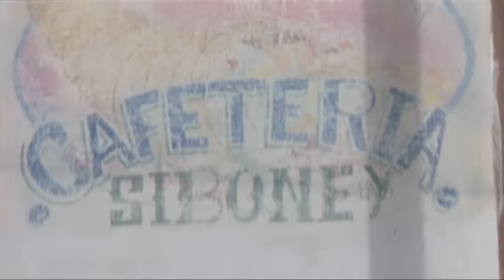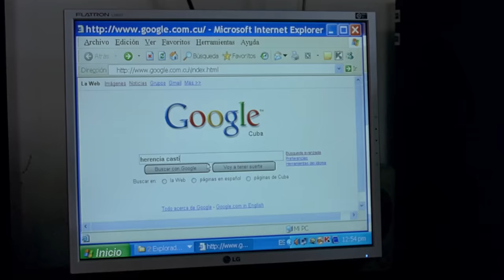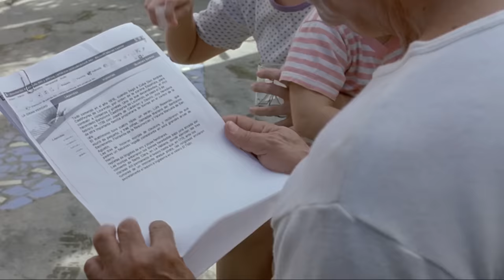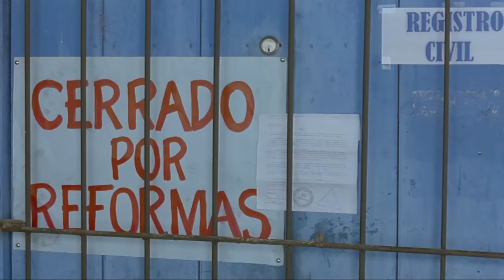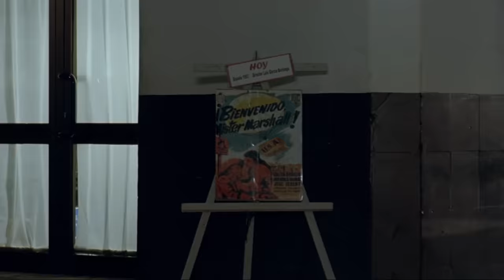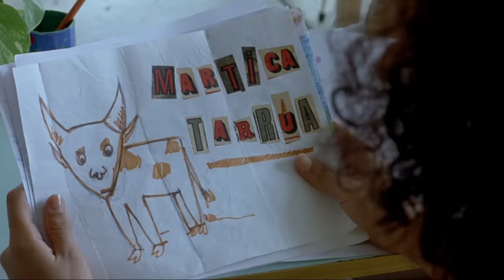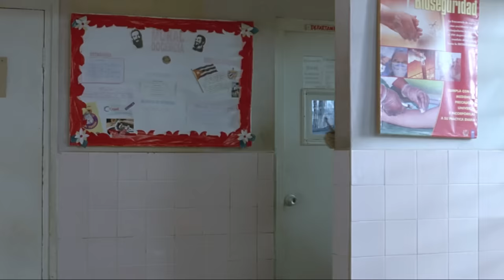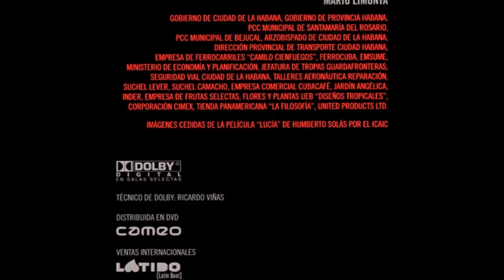El cuerno de la abundancia | Pelicula de comedia | Español | HD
El cuerno de la abundancia - En una pobre ciudad rural cubana, la gran familia extendida de Bernardo puede llegar a fin de mes. Luego se enteran de un juicio para distribuir entre los muchos portadores de su nombre las ganancias de un ...

El cuerno de la abundancia (2008)
Director: Juan Carlos Tabío
Escritor: Arturo Arango (screenplay), Arturo Arango (story)
Estrellas: Jorge Perugorría, Enrique Molina, Paula Ali
Género: Comedia
Duración: 1h 36min
Idioma: Español
Fecha de lanzamiento: 24 de octubre de 2008 (España)
También conocido como: Horn of Plenty

Argumento:
En una pobre ciudad rural cubana, la gran familia extendida de Bernardo puede llegar a fin de mes. Luego se enteran de un juicio para distribuir entre los muchos portadores de su nombre las ganancias de un tesoro pirata que se depositó en un banco de Londres en la era colonial española. Las pasiones pronto surgen de la codicia y la lujuria, la envidia y la sospecha, con numerosos conflictos, a menudo sorprendentes. El dinero resulta bastante esquivo, pero irresistible a pesar de las sombrías consecuencias. Escrito por KGF Vissers.

Opiniones de los usuarios:
'' Hace poco viajé a Cuba y me cautivó su belleza, su gente (que es divertida y amigable) y la sociedad en general que parece tener un buen humor, lo que hace que todos olviden los problemas que probablemente puedan tener.

Esta película mantiene la atmósfera divertida y amigable de la sociedad cubana actual en todas las secuencias. El ritmo de la narración es fácil de seguir y disfrutar; Esto se logra gracias a un personaje principal (Jorge Perugorría) que también desempeña el papel del narrador.

Todos los actores de la película son brillantes con un toque de espontaneidad. Jorge Perugorría es un increíble actor principal como lo demostró en muchas otras películas como Fresa y Chocolate.

Realmente lo disfruté ''. Escrito por xraules en IMDb.

'' Esta película no solo muestra la belleza del paisaje cubano y lo buena y divertida que es la gente allí. Tabío, el director de la película, hizo un buen trabajo, presentó los laberintos que la gente debe atravesar para sobrevivir en Cuba. La trama, una herencia millonaria de España, fue concebida brillantemente y desde aquí notarás hipocresía y valores falsos de algunas personas involucradas y amabilidad o conformismo de otras. Esta comedia de una manera muy cómica trata sobre las dificultades de las personas para vivir, cómo luchan por obtener un solo dólar, la promiscuidad existente en la sociedad y en las casas que tanto necesitan mantenimiento, los techos de algunos de ellos se caen y aquellos las personas que viven en este lugar pueden sufrir daños o heridas graves. En un pueblo inventado llamado Yaragüey, Bernardito, el héroe de la película, trabaja en una oficina y por la noche, junto con su esposa, alquila películas de video para ganar más dinero, algo que hacen en secreto ya que está legalmente prohibido. La crítica de la situación económica cubana está implícita en la película, pero se muestra de una manera muy relajada, por no decir en la forma de Cuba. Es curioso ver el comportamiento de una anciana burguesa y la de un viejo comunista, este último fue muy radical y siempre culpó al embargo de todos los problemas que sufren. Dado que no muchas personas pueden entender la forma cubana de hablar español y algunos otros detalles locales, es aconsejable ver la película con subtítulos '', escrito por esteban1747 en IMDb.

Más películas!